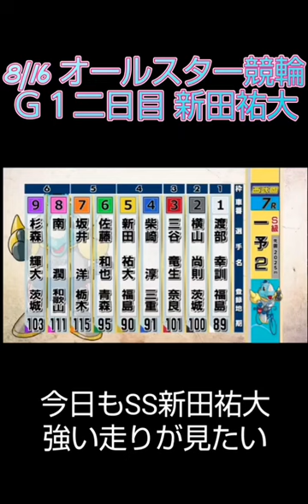【西武園】オールスター競輪 二日目